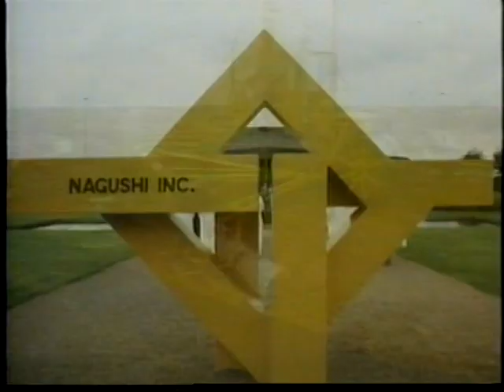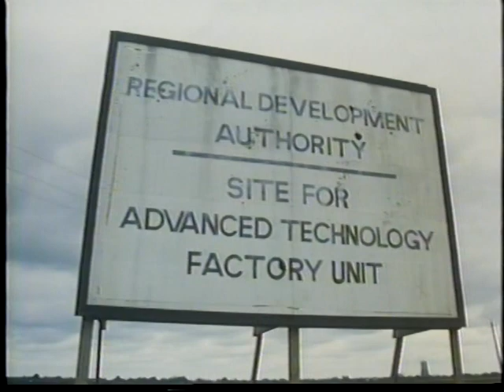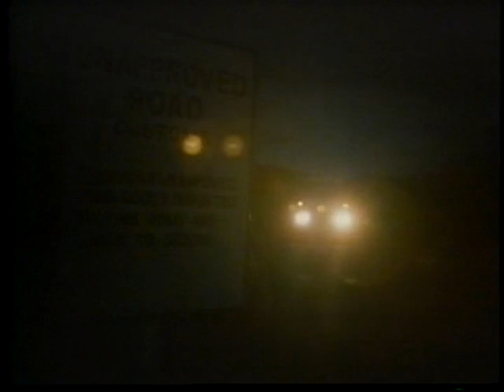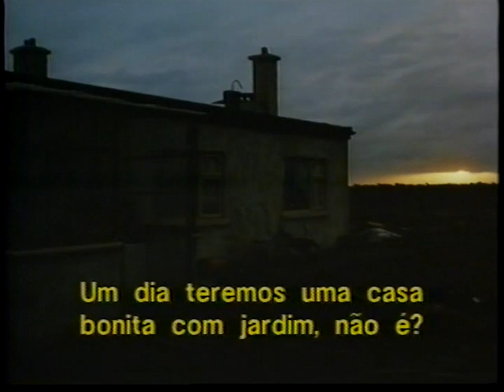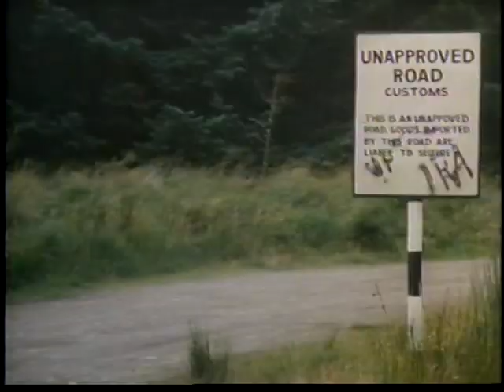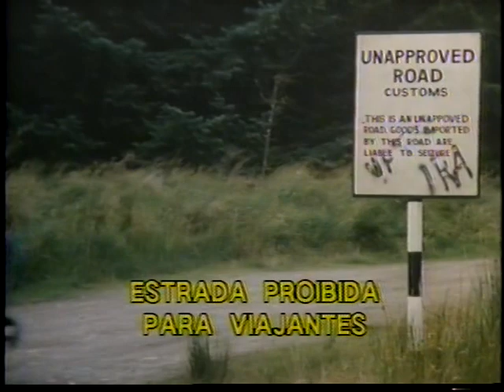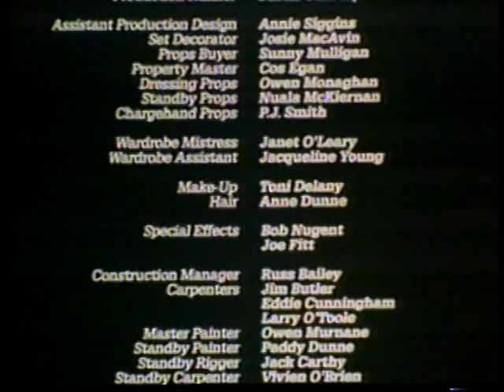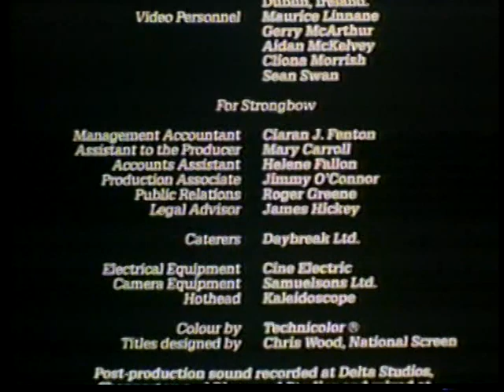Coragem e Esperança Renovada (Eat the Peach) - 1986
Convertido da fita VHS original.

Encantados com a performance de motociclistas num 'Globo da Morte', em cena de velho filme, dois jovens irlandeses desempregados resolvem levantar dinheiro para patrocinar um show similar.